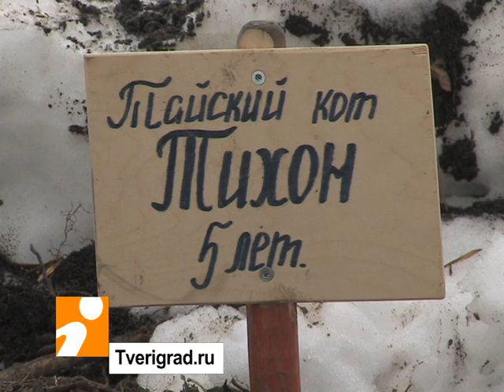Тверское кладбище домашних животных